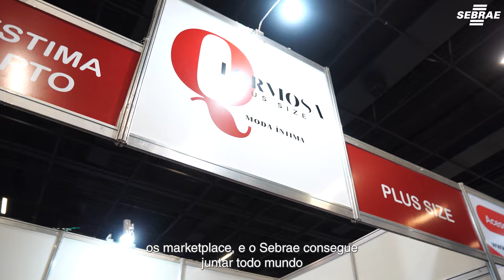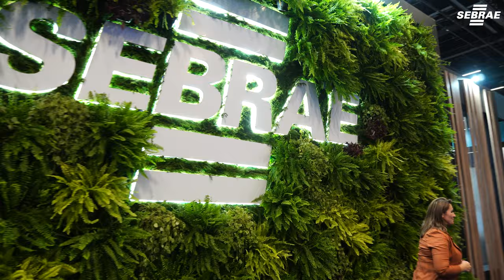Missão ER Presidente Prudente - FE24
Confira os momentos marcantes da participação do ER Presidente Prudente na FE24!